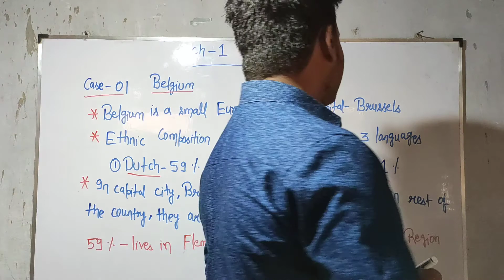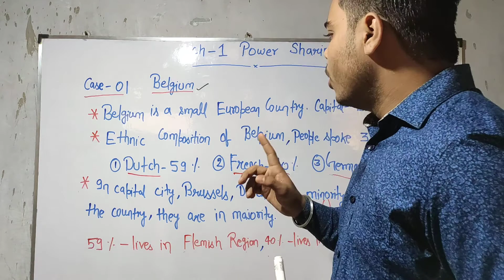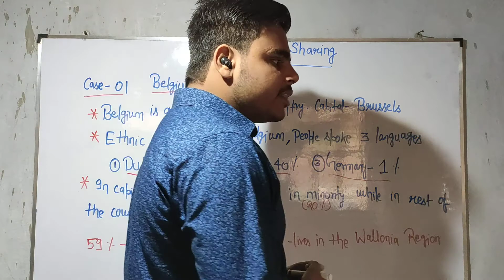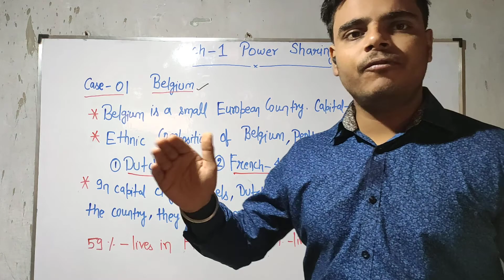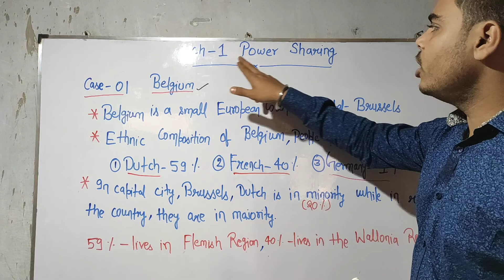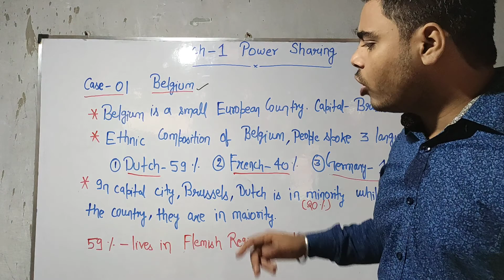CH-1 powersharing CLASS 10 CBSE (POLITICAL SCIENCE) 1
Story of Belgium

Belgium is a small country in Europe with a population of over 1 crore, about half the population of Haryana. Of the country’s total population, 59% speaks Dutch language, 40% of people speak French and the remaining 1% speak German. Look at the map below to know the language variation of Belgium. The minority French-speaking community was rich and powerful so they got the benefit of economic development and education. This created tensions between the Dutch-speaking and French-speaking communities during the 1950s and 1960s.

Accommodation in Belgium

In Belgium, the government handled the community difference very well. Between 1970 and 1993, Belgian leaders amended their constitution four times and came up with a new model to run the government.

Here are some of the elements of the Belgian model.

Constitution prescribes that the number of Dutch and French-speaking ministers shall be equal in the Central Government. Some special laws require the support of the majority of members from each linguistic group. Thus, no single community can make decisions unilaterally.

The state governments are not subordinate to the Central Government.

Brussels has a separate government in which both communities have equal representation.

Apart from the Central and the State Government, there is a third kind of government. This ‘community government’ is elected by people belonging to one language community – Dutch, French and German-speaking – no matter where they live. This government has the power regarding cultural, educational and language-related issues.

The Belgium model was very complicated but it helped to avoid civic strife between the two major communities.